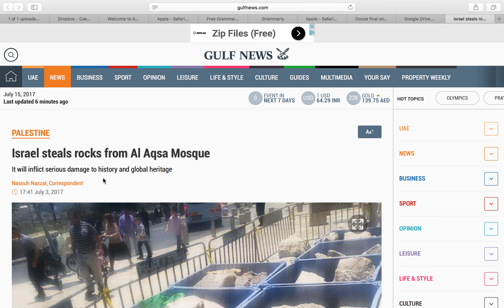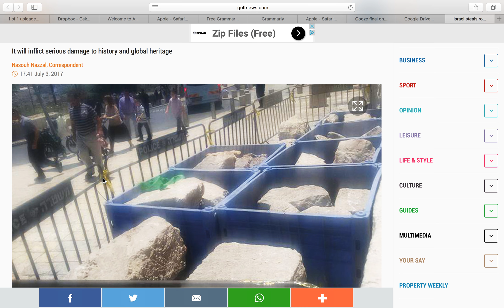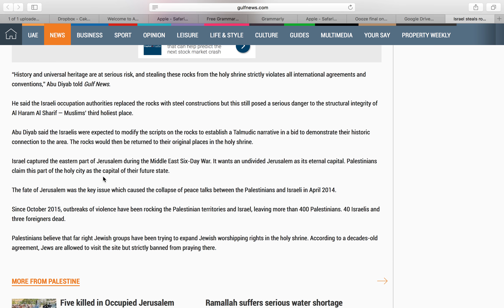The Israeli occupation authorities have stolen historic rocks from al Aqsa